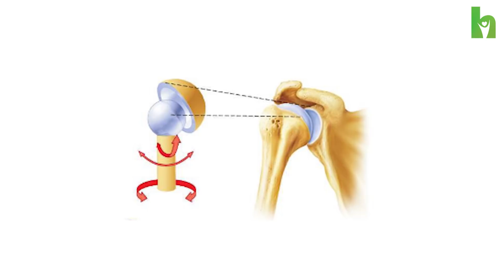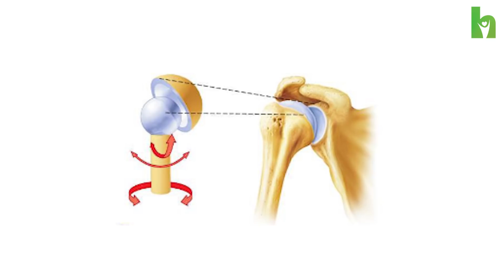തോൾ വേദന പൂർണ്ണമായി മാറ്റാം സുഖപ്പെടുത്താം | Shoulder Pain Malayalam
തോൾ വേദന കാരണങ്ങളും പരിഹാര മാര്ഗങ്ങളും Dr. Ajayakumar T, Senior Consultant, Orthopaedics (Apollo Adlux Hospital, Angamaly) സംസാരിക്കുന്നു

Hi,  Dr. Dr. Ajayakumar T has invited you to the Apollo247 application.
to book the consultation with Doctor.

Shoulder Pain ചികിത്സയെ കുറിച്ച് കൂടുതൽ അറിയാൻ വിളിക്കൂ : 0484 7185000